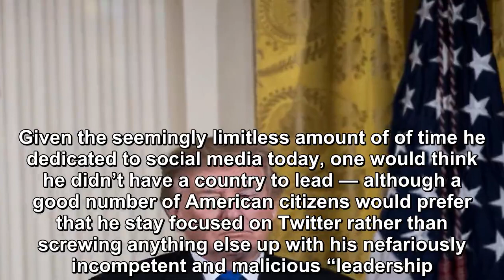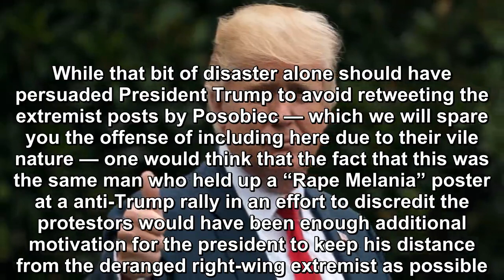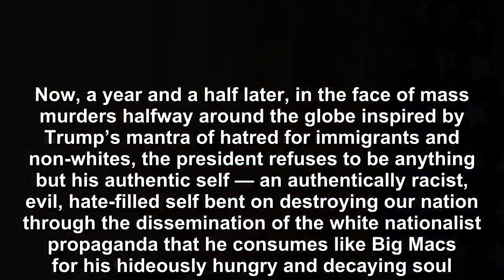Trump just retweeted an alt-right troll who took a “Rape Melania” sign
President Trump seems to have spent most of the day today on Twitter, judging by the sheer number of offensive tweets he wrote and the number of self-serving retweets he retweeted. Given the seemingly